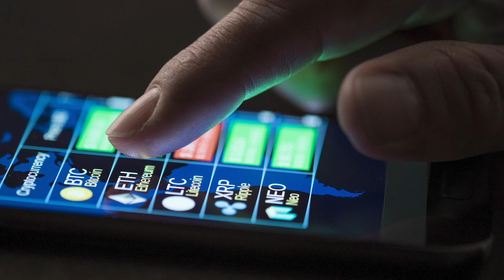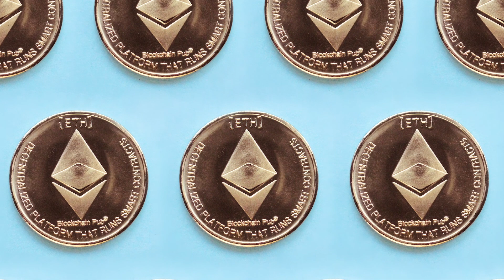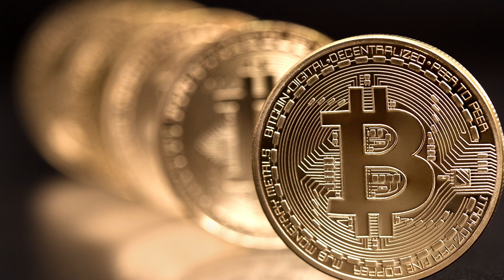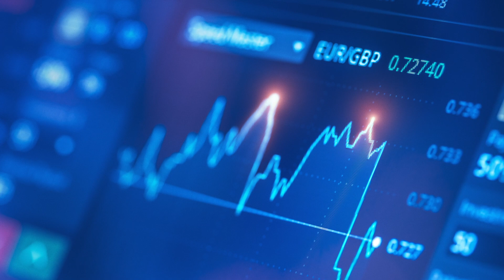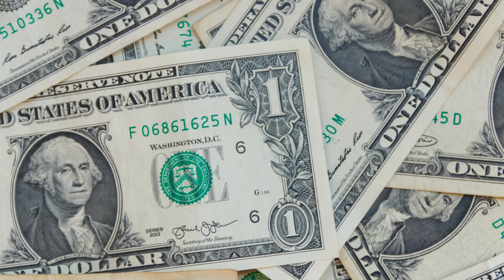Crypto Goes to the Bank | Eric Wade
More U.S. banks are holding cryptocurrencies. Crypto Capital’s Eric Wade breaks down what this means for bank customers and crypto investors.